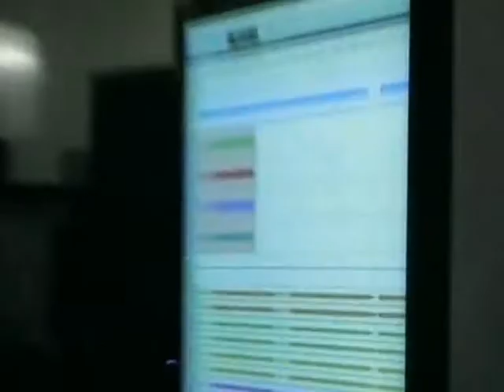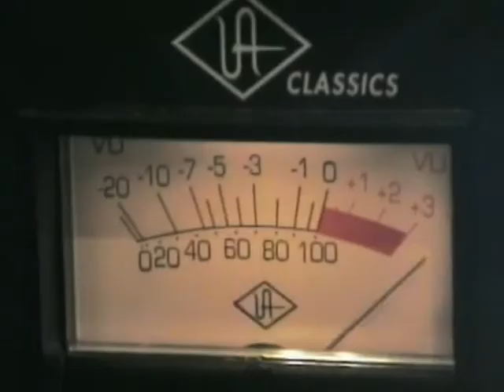Ferox - Russia Draft Video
Draft Video